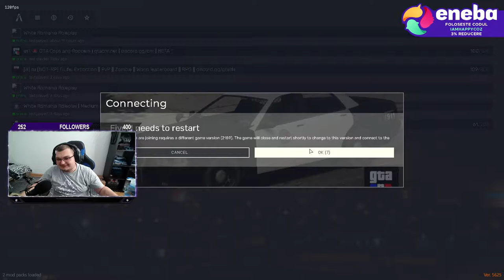Fivem Coops and Robers Rp Ziua 2 - Am fost in Groove a 2 a oara